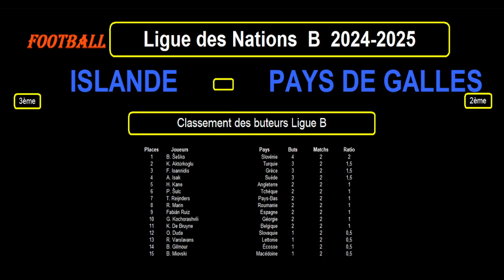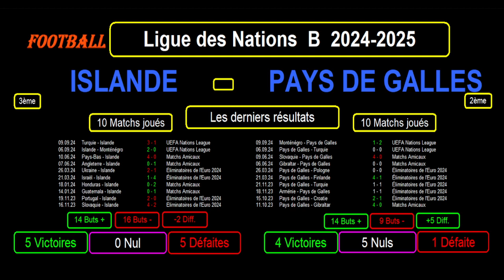ISLANDE - PAYS DE GALLES : 3ème journée Groupe 4 - Ligue des Nations B 2024/25 -Stats, Infos, Pronos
Je vous présente le match de football de la 3ème journée du groupe 4 de la Ligue des Nations B 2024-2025, le 11/10/2024 : Islande contre Pays de Galles.

Je reviens sur le classement, les résultats et les statistiques des 2 équipes dans leur groupe, les meilleurs buteurs dans cette Ligue des Nations, les 10 derniers résultats toutes compétitions confondues pour les 2 équipes avec les statistiques et je termine par les compositions d'équipes probables et les tactiques éventuelles.